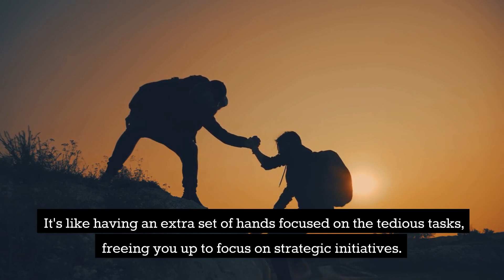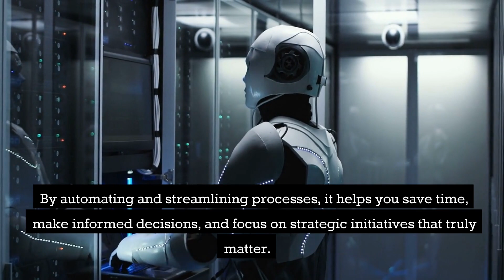Streamline Your IT Operations with ManageEngine ADManager Plus | Optrics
Chapters:

00:00 Introduction
00:10 What is ADManager Plus?
00:41 More than just automation
00:58 Compliance reporting details
01:25 Why work with Optrics?
01:35 How to Try for Free

Streamline your IT operations with ManageEngine ADManager Plus, a robust, comprehensive solution designed to unify your Active Directory, Exchange, and Office 365 management and reporting. With ADManager Plus, you can effortlessly navigate the complexities of today's IT environments, optimizing operations, and bolstering both efficiency and security, all while ensuring regulatory compliance.

ADManager Plus is a powerhouse of features designed to make your life easier. It offers a unified platform to automate routine IT tasks, from user provisioning and de-provisioning to password resets and Exchange mailbox creation. Its comprehensive reporting capabilities give you real-time insights into logon activities, NTFS permissions, group modifications, and much more, ensuring you always have your finger on the pulse of your IT infrastructure. The sophisticated compliance reports help maintain adherence to IT regulatory standards, including SOX, HIPAA, and GDPR.

But ADManager Plus is more than just an IT management tool—it's a strategic asset that brings tangible value to your organization. By automating and streamlining processes, it frees up your IT team's time, allowing them to focus on strategic initiatives rather than getting bogged down in routine tasks. Its robust reporting capabilities aid in informed decision-making, while its adherence to compliance standards helps mitigate the risk of costly fines and reputational damage.

Partner with Optrics, a trusted Canadian ManageEngine partner since 2010, and unlock the full potential of your IT operations. Our team of experts offers personalized services, understanding the unique challenges of your market and tailoring our approach to meet your needs. Government, education, retail, SMB, enterprise, military - no matter your sector, we're equipped to help you succeed.

Experience the transformative power of unified IT management. With Optrics, you not only gain access to superior IT management solutions but also the assurance of expert advice, professional services, and competitive pricing. Elevate your organization's efficiency and security with ManageEngine ADManager Plus and Optrics.